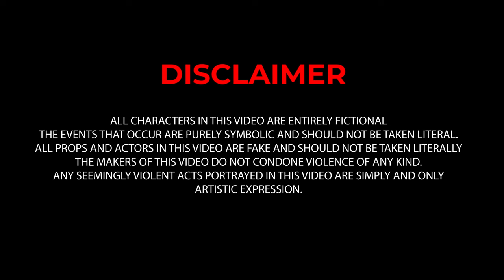Star - Greeze Dan [Music Video] | P110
Star is a rising rapper from Wellingborough who started out in grime but is now looking to make his presence known in the UK rap scene. Follow him on Instagram @stargreeze_sg.